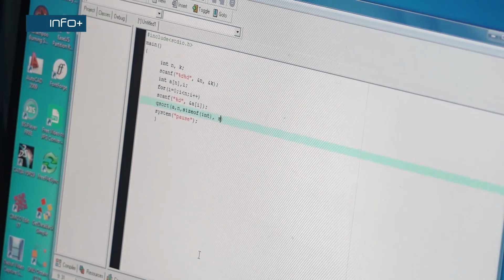Vladan Cvjetković prvi na Regionalnom takmičenju iz informatike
Pobjednik regionalnog takmičenja iz informatike, održanog u Tehničkoj školi Gradiška, učenik je trećeg razreda gradiške Gimnazije, Vladan Cvjetković.